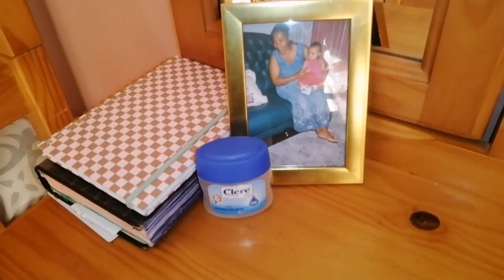My everything morning routine:Bible+Cleaning+breakfast+skincare!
Heyyyy my boo's welcome back to my world 💙 🌍 if you are new to this channel I'm Lexi boo and this video is about what I do in the morning my morning routine and my winter routine

I hope you my boo's are gonna love this vlog and if you did pls do give this video a BIG BIG BIG thumbs up and do SUBSCRIBE If you haven't already and as always I love you guy so much and I will see you all on my next LIT video